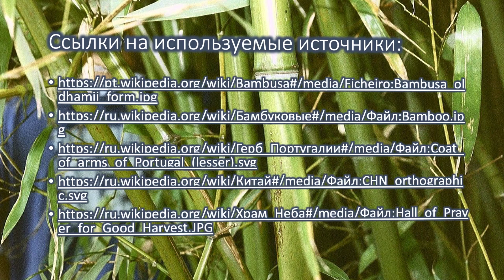Португальская Республика. 200 эскудо 1996 года. Китай.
В данном видео речь идёт о памятной португальской монете достоинством в 200 эскудо, посвящённой высадке португальцев в Китае. Монета выпущена монетным двором в Лиссабоне из медно-никелевого сплава в 1996 году.